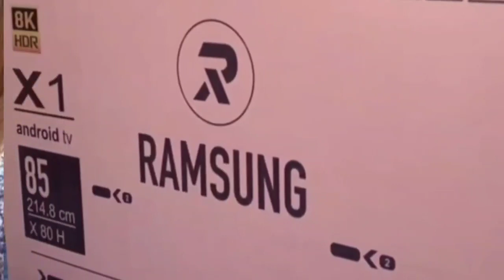Taarak Mehta ka ooltah chashmah new promo 3707 | Tmkoc 3706 full episode today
Taarak Mehta Ka Ulta Chashma New Episode 3706 taarak mehta ka ooltah chashmah 3705| tmkoc 3707 promo

Your Queries in this Video 👇

taarak mehta ka oolta chashma episode 28 February 2023
तारक मेहता का उल्टा चश्मा आज का एपिसोड
3707 episode taarak mehta ka ulta Chashmataarak mehta ka ulta Chashma full episode 3707
तारक मेहता का उल्टा चश्मा एपिसोड 3707
tmkoc new episod 3707
tmkoc episode 3707
tmkoc ep 3707
Taarak Mehta ka;ulta Chashmah New episode 3707
taarak mehta ka ulta Chashma ep 3707
taarak mehta ka oolta Chashma ep 3707
Taarak Mehta ka oolta Chashmah New episode 3707
taarak mehta ka ulta Chashma latest episode
Taarak Mehta ka oolta Chashmah today episode
taarak mehta ka ulta Chashma latest episode 3707
taarak mehta ka ulta Chashma today episode 3707
Taarak Mehta ka ooltah chashma new Promo 3707
taarak mehta ka ulta Chashma new promo 3707
tmkoc episode 3707
tmkoc ep 3707
tmkoc new episode
Taarak Mehta ka ooltah chashma new Promo
taarak mehta ka ulta Chashma new promo
taarak mehta ka ooltah chashma
tarak mehta ka ulta chashma 2023
mata ka ulta chashma
jethalal tarak mehta ka ulta chashma
jethalal ka ulta chashma
tarak mehta ka ulta chashma new
ulta chashma tarak mehta ka ulta chashma
tarak mehta ka ulta chashma jethalal
tarak mehta tarak mehta ka ulta chashma
tarak tarak mehta ka ulta chashma
tarak ka ulta chashma
tarak mehta ka ulta chashma sonyliv
tarak mehta ka ulta chashma tarak mehta
3706
tmkoc 3706
tmkoc latest episode 3706
tmkoc 3706 promo
tmkoc 3706 full episode
tarak mehta ulta chashma 3706
tmkoc latest episode 3706 full episode
tmkoc today's episode full
taarak mehta ka ooltah chashmah episode 3706
taarak mehta ka ulta chashma 3706
3706 taarak mehta ka ooltah chashmah
taarak mehta ka ooltah chashmah 3706
tmkoc latest episode promo today
taarak mehta ka ootah chashmah aaj ka episode
tarak mehta new episode 3706
3706 taarak mehta full episode
jethalal aaj ka episode
taarak mehta ka ooltah chashmah episode today
taarak mehta ka ooltah chashmah episodetoday
tmkoc ep 3706
3706 taarak mehta
jethalal 3706
tarak mehta ulta chashma new episode 3706
tmkoc new promo
tmkoc episode 3706
taarak mehta 3706
taarak mehta ka ootah chashmah today
tmkoc today's episode full 3706
taarak mehta ka ooltah chashmah full episode
taarak mehta ka ulta chashma new episode
tarak mehta ka ulta chashma 3706
tark matka oolta chasma new episode 3706
tmkoc latest episode
tmkoc today episode
tmkoc today's episode full promo
3706 tarak mehta
3706 taarak mehta full episode
tmkoc today episode 3706
taarak mehta ka ulta chashmah new promo 3706
taarak mehta ka ooltah chashmah 3704 full episode
tmkoc today episode promo
tarak maheta ka ulta chashma 3706
jethalal new episode3706
new tarak in tmkoc
taarak mehta 3706
तारक मेहता का उल्टा चश्मा  एपिसोड 3706
तारक मेहता का उल्टा चश्मा न्यू एपिसोड  3706
3707
tmkoc 3707
tmkoc latest episode 3707
tmkoc 3707 promo
tmkoc 3707 full episode
taarak mehta ka ooltah chashmah 3707
taarak mehta ka ooltah chashmah3707
tarak mehta ulta chashma 3707
tmkoc latest episode 3707 full episode
tmkoc today's episode full 3707
taarak mehta ka ooltah chashmah new episode
taarak mehta ka ulta chashma 3707
3707 taarak mehta ka ooltah chashmah
taarak mehta ka ooltah chashmah episode 3707tmkoc latest episode promo today 3707
tarak mehta new episode 3707
3707 taarak mehta full episode
Jethalal aaj episode
taarak mehta ka ulta chashmah new promo 3707
taarak mehta ka ooltah chashmah 3707 full episode
taarak mehta ka ooltah chashmah episode 3707
taarak mehta ka ooltah chashmah new episode 3707
tark matka oolta chasma new episode 3707
tarak maheta ka ulta chashma 3707
jethalal new episode3707
taarak mehta 3707

Daya bhabhi return in tmkoc
Bhavya Gandhi return in tmkoc